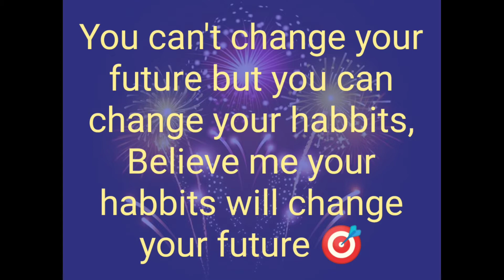Refrigerator | refrigerator and it's COP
m/SARALKITAB